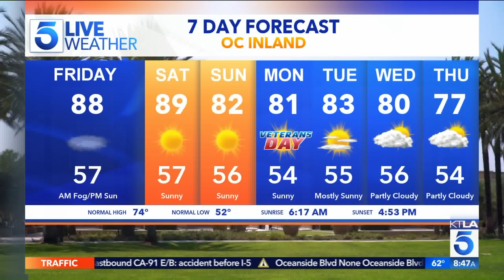Cameron Douglas Opens Up in his New Memoir "Long Way Home"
This segment aired on the KTLA 5 Morning News, Friday, Nov. 8, 2019.